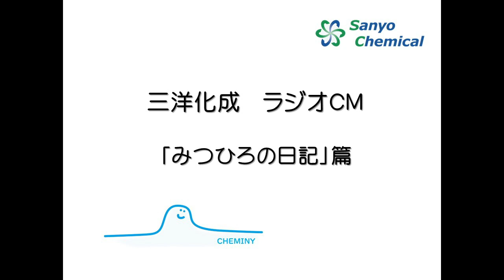「みつひろの日記」篇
三洋化成に夢中のみつひろ君が三洋化成の強みを日記で紹介します。